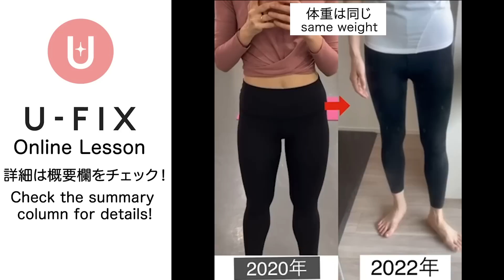【8分】四角く凹んだお尻を丸く✨キュッとお尻を引き締める立ちエクササイズ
美しく身体を整えたい方はこちら⬇︎
U -FIX 月額オンラインレッスン
▼海外の方向け▼

〜美しくしなやかな心と身体へ〜

一時的な解決ではなく、からだを根本から変えていきたい方に向けての
U-FiX月額オンラインレッスン

“整え・鍛え・繋げる“3ステップで唯一無二✨
あなただけにしか手に入らない
個性を活かした機能的で美しいからだへ

✔体重より“機能性・見た目重視“の方
✔痩せるよりスタイルを美しく整えたい方

そんな方にとてもおすすめです✨
構造を理解しながら、実践していきましょう✨
骨から整え、根本改善したい方はこちら⬇︎

月額オンラインレッスン・毎月、月末募集‼️

♫Music♫
Kings Of The World - Aiyo
Blame It on My Youth - Substants
One Love - Fox Drop

0:00      オープニング
0:09  　エクササイズ
7:19      ストレッチ